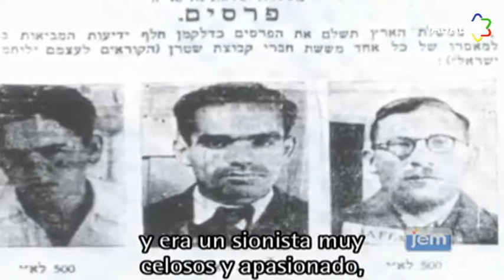Rebe - No hay mucho que pensar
Que le dijo el rebe de lubavitch al periodista israelí Natán Yellin-Mor